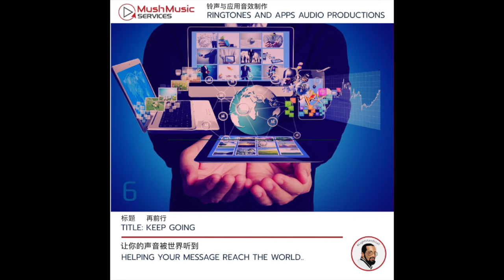Keep Going (sample)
Stand out with our high-quality customized 'Mobile Ringtones" productions.

Available to use on all mobile versions for only €1.98(excl taxes)

- Full Name
- Titles of Ringtones you want (if more than one)
- Make and model of your mobile phone (to receive compatible version)

- If you want customized ringtones for your Mobile phones manufacturing company,
- If you want customized sound productions for your Apps design business,
- If you like our ringtones,